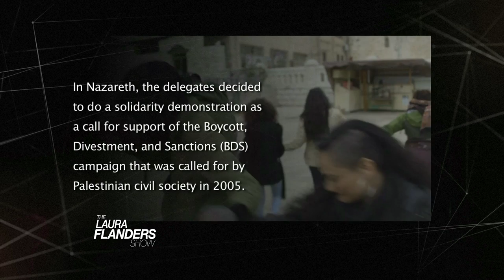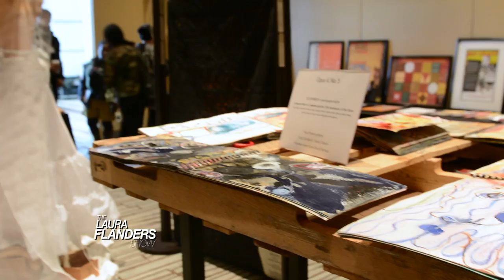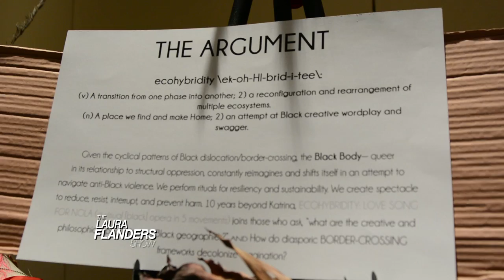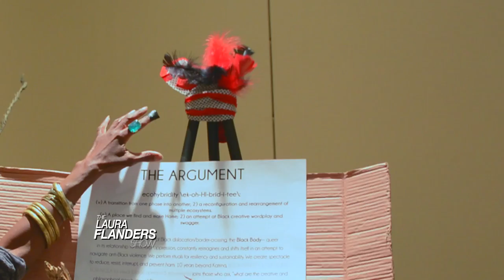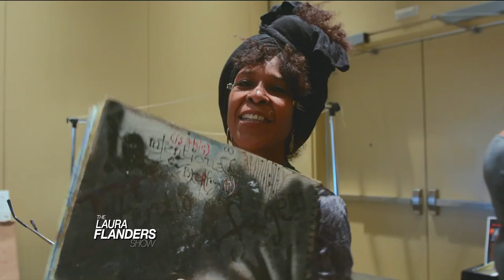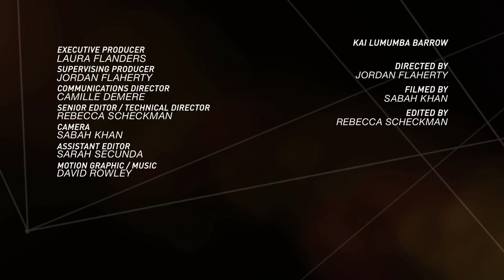Taking on the Sheriff with Art and Activism: Patrisse Cullors and Kai Lumumba Barrow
How is the Black Lives Matter movement reshaping models of social movement leadership? We continue our ongoing conversation on Black Lives Matter with another of the movement's co-founders, Patrisse Cullors.

Patrisse is an artist, organizer and freedom fighter. She is also the founder and executive director of Dignity and Power Now, based in Los Angeles. Among her projects are the Coalition to End Sheriff Violence, and she recently directed a theatrical piece titled POWER: From the Mouths of the Occupied, based on community stories of police violence. Also in this episode, artist and revolutionary Kai Lumumba Barrow discusses her new "visual opera," set to premiere in New Orleans on the 10th anniversary of Hurricane Katrina, and Laura explores the links between police violence in the US and internationally.